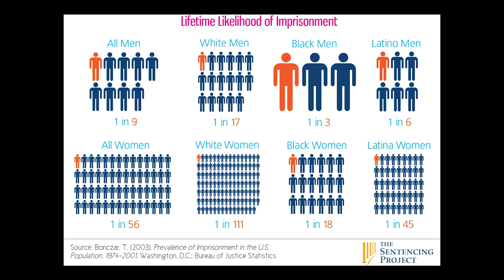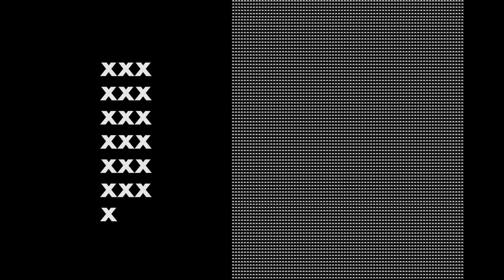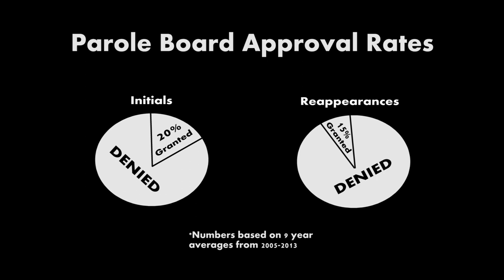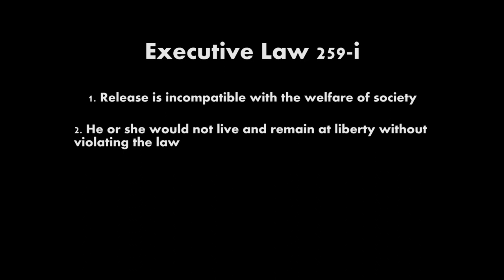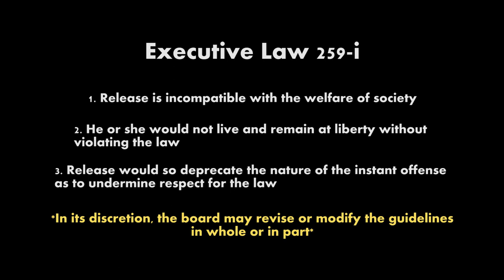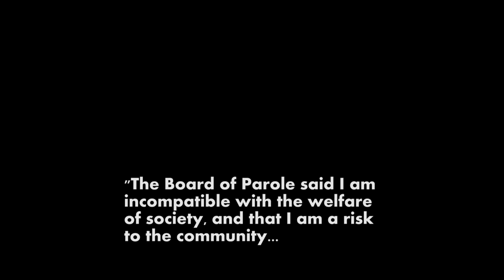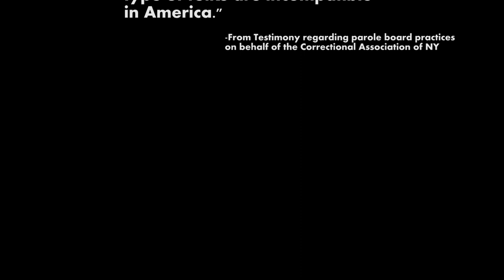Nature of the Crime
14 people in New York State control the freedom of tens of thousands. They are called the Parole Board and they determine whether people in prison with indefinite sentences are ready to be released. Told from the perspective of the Parole Justice Now Campaign, this film explores the inconsistencies between the intended and actual functions of the Parole Board and the financial and human costs of this broken system.